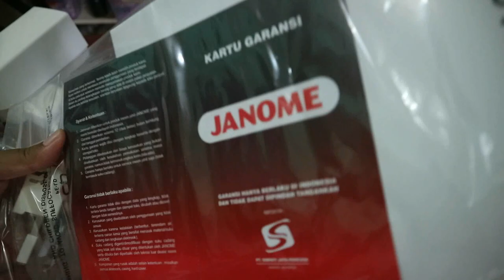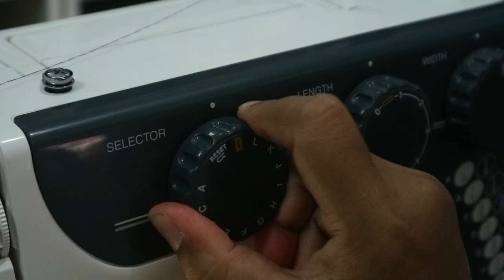MESIN JAHIT PORTABLE JANOME ST24 | Mesin Jahit Portable Paling Bandel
Mesin Jahit portable janome ST24. Unboxing dan review mesin jahit portable paling bandel di kelasnya. Cocok untuk penjahit pemula. Cocok untuk jahit craft / kerajinan tangan seperti pouch atau tas handmade yang tebal-tebal. Mesin jahit kecil rumahan

Hallo, Assalamu'alaikum warahmatullahi wabarakatuh. Salam kenal. Terimakasih sudah berkunjung di channel/ videoku ini ya. Di sini kalian bisa menemukan video tentang tips dan trik jahit terutama craft--bag making/pembuatan tas, tips dan trik pemakaian mesin jahit dan aksesorisnya, tips dan trik memanfaatkan ponsel android, dan project jahit kerajinan tangan. Juga yang hal lain yang berkaitan dengan rumah dan keluarga.

Kalau mau kenalan atau kepoin akunku di medsos yang lain, silakan klik